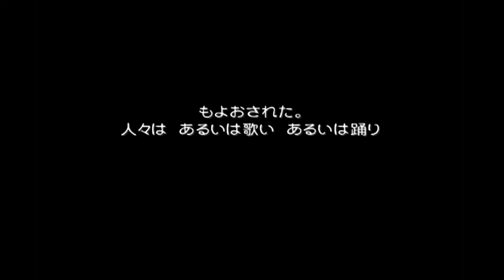【神のみぞ知る縛り】第32章 ～王になって最初の仕事それかよ！～【PS2版ドラクエ5実況】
せめてサンチョも手伝えと。
※今回使用しているスロットアプリは私のGoogleドライブで公開中です。